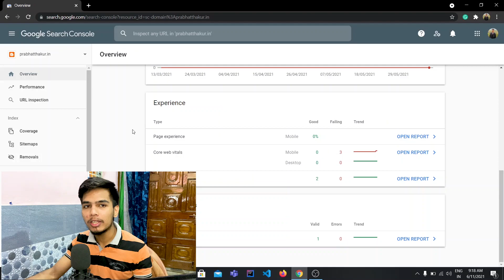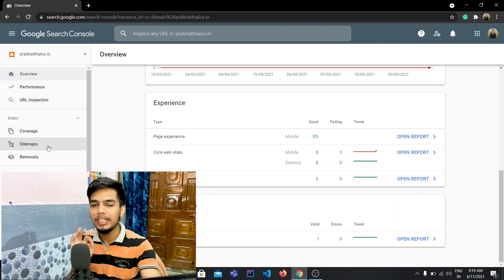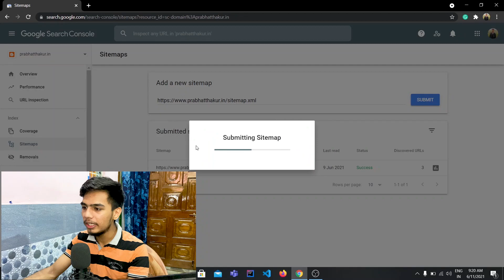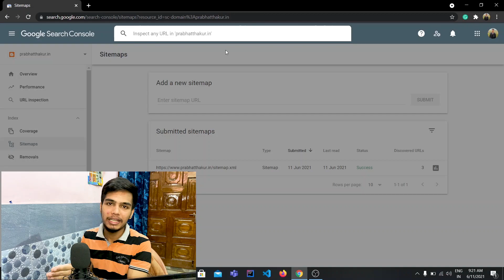Index Articles In Google In Just 15 minutes - How to index new articles in Google Instantly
In this video How to get your articles indexed in google very fast. How to rank article very fast. How to index article in google instantly. Index article in google search console.how to index website in google in hindi.how to index new blog post in google quickly.how to index post in google

submit url to google
how to index blog posts in google search console
fast indexing
How to Index Blog In Google 2021
Index Articles In Google
prabhat thakur
index new blog posts quickly